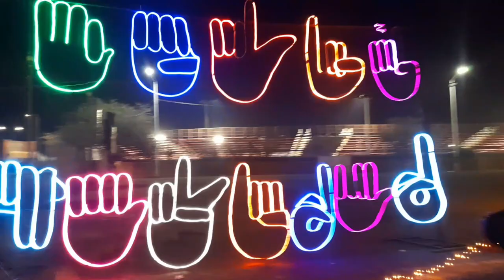show de luces mucha diversión tv